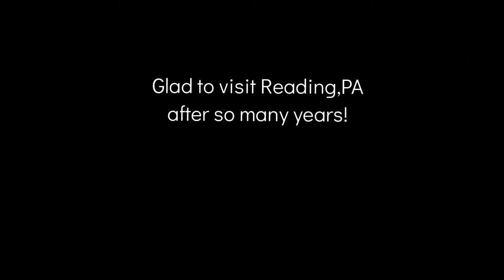Flying to Reading, PA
Since I've completed my first solo flight I've been flying to towered airports to get some practice with ATC communications and procedures. Reading Regional Airport is the first Class D airport I landed at. I've been to Allentown's large Class C before,  but I love the simplicity of Reading as well as the beautiful approach.